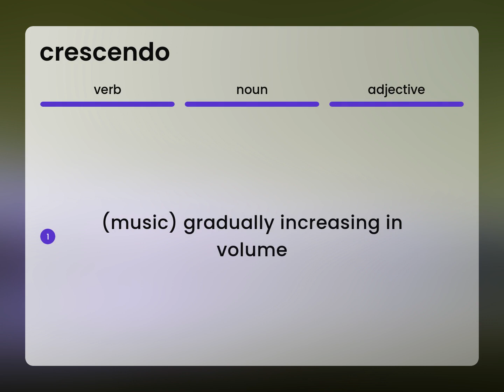Crescendo • CRESCENDO definition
Meaning of CRESCENDO

Susan Miller (2023, April 21.) What does Crescendo mean?